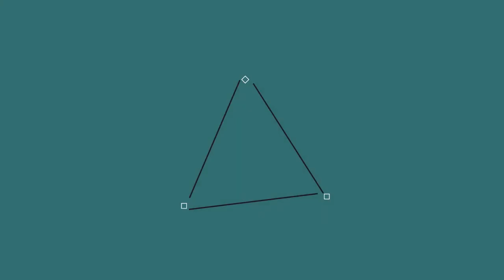Christmas: An Awakening w/ Mathh_ #4: Fail & Fun !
Aujourd'hui on se retrouve sur une map minecraft Christmas: An Awakening w/ Mathh_

Sa vidéo:

Mon serveur: FireSword
Ip: play.fire-sword.fr
Teamspeak: ts.fire-sword.fr